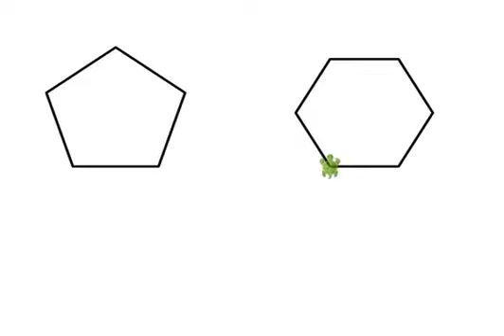LP 3 Funtion/pattern